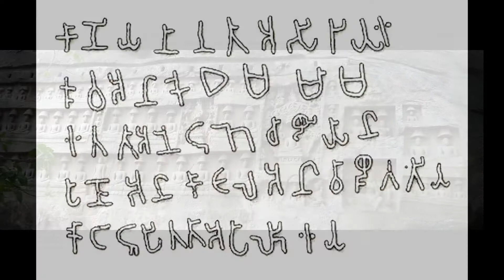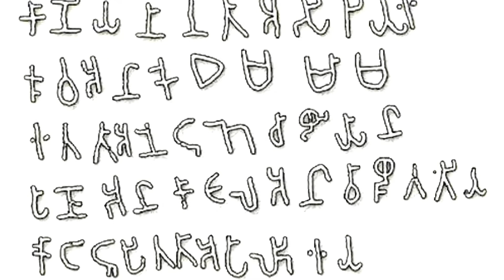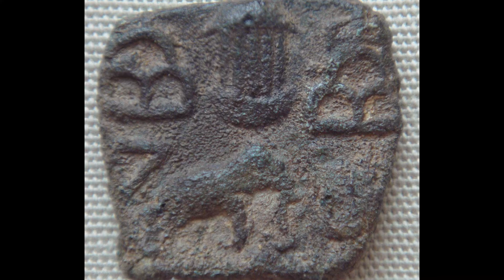पांड्या राजवंश के बारे में जानें | हिंदी में